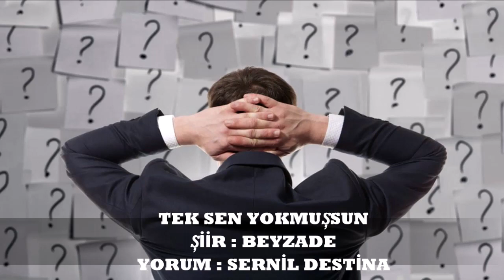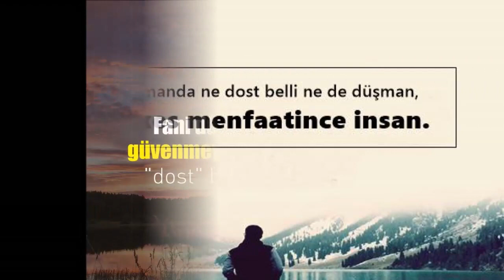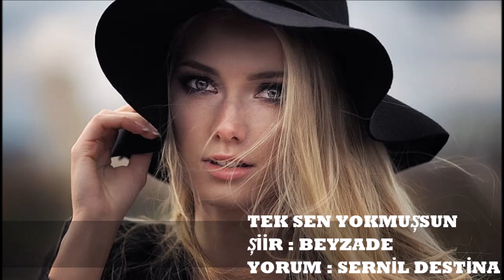BİR TEK SEN YOKMUŞSUN------ŞİİR : BEYZADE------SESLENDİREN : SERNİL DESTİNA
Fıtratımda var ne yapayım
Her şeye şüphe ile yaklaşıyorum
Yediğim kazıklardan olsa gerek
Gayri ince eleyip sık dokuyorum

Çünkü insanlar kahpe olmuş
Sağım yalan solum yalanla dolmuş
Şimdiki aşklar dersen
Kimi tende kimi bir günde yaşanıp biter olmuş

Menfaat varsa herkes iyi herkes güzel sorun yok
Herkes yüzüne gülüyor canım cicim sıkıntı yok
Çıkarlar çakışınca işlemiyor çark
Bir de bakmışsın herkes düşman dönme arkanı dostundan bile kork

Emin olduğum tek bir şey var
Oda seni çok seviyorum
Seninde beni çok sevdiğine inanıyorum
Bu kadar insan arasından gelip beni buldun ya
Sana binlerce kez sonsuz teşekkürler ediyorum

Meğer her şeyim varmış bu dünyada
Bir tek sen yokmuşsun sol yanımda
Ve ben sana aç sana susuzmuşum
Keşke yıllar yıllar önce girseydin olsaydın hayatımda..!
Beyzade??